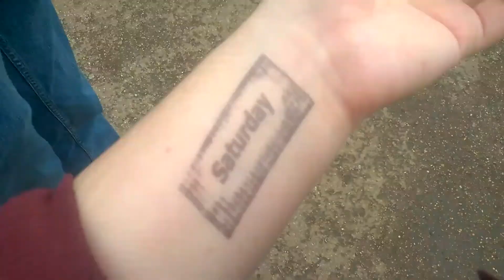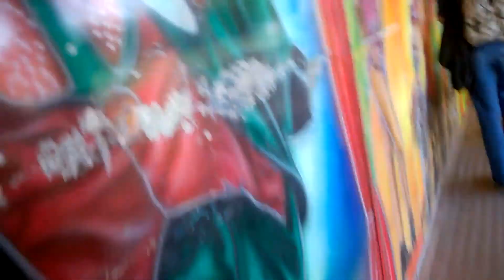RELOAD FESTIVAL 2015 (12/09/15)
Hello everyone! Hope your all having a lovely day! Remember to be yourself!!